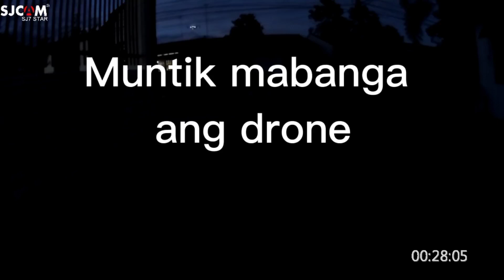STVA303 Test Flying Drone At Night? OMG!! 📍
BY: @Dami3C Introducing 📍 LS-58 DRONE  📍 TEST NIGHT FLIGHT DRONE
✔️ Obstacle Avoidance
✔️ GPS Remote Control
✔️ 5G WiFi Connection
✔️ Brushless Drone
✔️ 1.2km flight range
✔️ 25min flight time

  @sr16gotheextramile51 @zaravielle    @dakimmora @kevongstv  @joeymaynabay-jm5vo @zanexgamer4184    @ALPapawisTV   @missykaira7911   @biketayo7055    @liezelecmixtv        @lakwatseranginday   @siaoaivideos   @mauthoro   @thaithaichannel1448       @juansotnas       @kjmixchannel3190  @liezelecmixtv @zaravielle @juansotnas @biketayo7055    @ALPapawisTV     @aldrinchan1040  @zanexgamer4184   @esaymazing       @ka2wheels   @juansotnas     @coracaoapaixonado6486       @Ken Tan     @cedric capungan        @Sunshine Abara   @JX TUMAMAC        @JOEMAPS TV      @Hayahti Leen vlogs   @Mhel’s Gourmet   @Yawyaw Official TV   @Janice Rosillo   @Joe Catenza   @kusinerong davawenyo   @Food & Travel V2  @Emily Rosillo     @J@KE THE GAM!R   @KRIZIA GAMER   @KRIZ   @Alma Pacleta         @Noreen's Channel   @Alma Pacleta   @Jen Taiwanmix     @TALAINGOD PRIDE VLOGS     @Tara Bike Tayo by Team Corona    @Benjamin Rosillo      @Ate She VLOGS    @Food & Travel V2     @DB MTB    @Joe Catenza   @Mindanao Mountain Biker     @Davao Blog   @Joana U.  @Maryomaa Dubai ​ @Hike Cat  @TEAM KAPADYAK KOOL BIKERS(TEAM KD) @VhattePorTres  @majoyjasontv9558   @talaingodpridevlogs   @UriAndTaiga   @danielaparece7586   @kentceleste156   @NoemiPagaduan   @kennethdismassaniel7089    @sunshineabara8916   @kusinerongdavawenyo261   @teamkapadyakkoolbikersteam8839     @simplykreyz   @SeychilleLOVEvlogs    @MikelVlog   @kyles9176  @redbull ​ @juansotnas   @tarabiketayoPH @biketayo7055    @altv0530   @juvichsarivideos6322    @biketayo7055      @mhelsgourmet3426      @altv0530  @kentan6242   ​ @majoyjasontv9558    ​ @lhourainemixvlog2878   @Siklistang_Adventurista     @pocketeyes8114   @jaybogart  @talaingodpridevlogs   @zanexgamer4184 ​ @thaithaichannel1448 ​  ​  @SepedaGowesPekalongan    @lhourainemixvlog2878    @AhmadfauziShahrudin   @juvichsarivideos6322   @sedangsvlog7924   @maritespinas1509   @mamialyen4069   @kuyareysmagic5235   @ElisLife   @ateshevlogs8798   @mgvlog9897   @queeniereine1129   @Uri_and_Taiga   @lhourainemixvlog2878   @litsskillstutorial   @Nanyanzifatuma0025      @ASCVARIETYVLOGS   @kouseiplays9155   @TrendingJaid    @dontdareme2137   @kingcharlzvlog  ​ @dontdareme2137   @kingcharlzvlog  @crankdudesflatpedalbikers3230   @KONGNO2000  @DavaoConyoOfficial   @Cebudavao ​ @lifeoftravel562 @foodtravelv2778   @lakbaysiklista4634  @samgyupsalamatofficial7062  @benjaminrosillo2204  @ALPapawisTV   @zaravielle  @juansotnas  @AbsoluteSunday  @liezelecmixtv   @GwenCarlo10  @talaingodpridevlogs  @sunshineabara8916  @lakwatserangagta8168   @pedalmuih    @primoandjiro  @breakwhiskey2863  @biketayo7055  @kentan6242  @cedriccapungan325  @kevongstv  @kjmixchannel3190  @lakwatseranginday    @kusinerongdavawenyo261  @majoyjasontv9558   @Pozitivi  @mauthoro    @naldsiklista   @primoandjiro @pido598    @crankdudesflatpedalbikers3230   @aldrinchan1040   @NoemiPagaduan    @zanexgamer4184